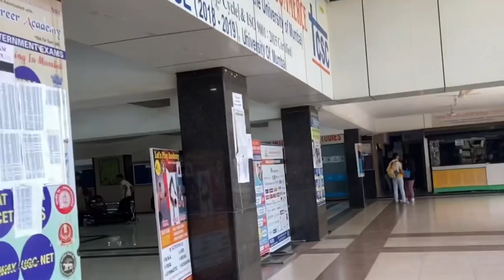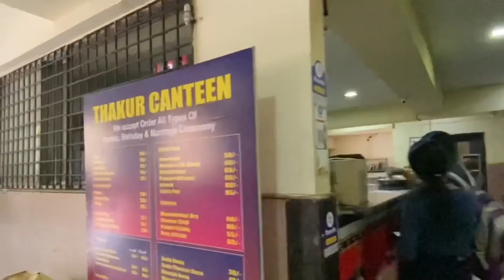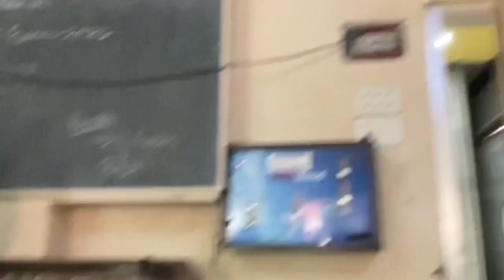Thakur college of science and commerce, Kandivali | Archana suthar | college vlog